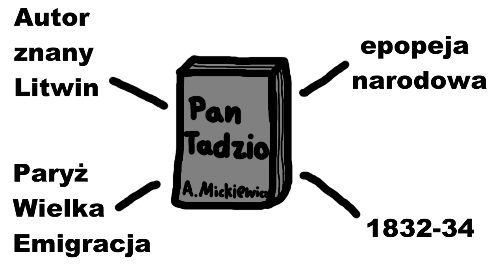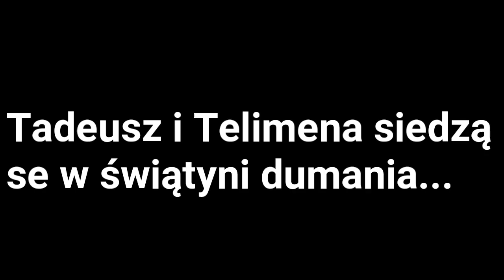Pan Tadeusz - krótkie streszczenie